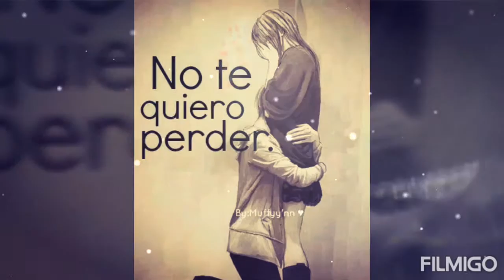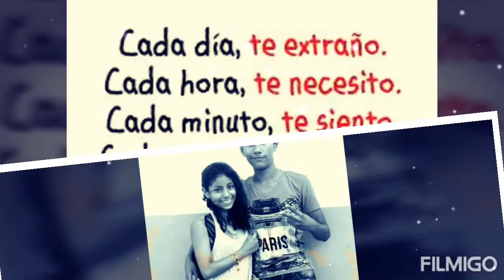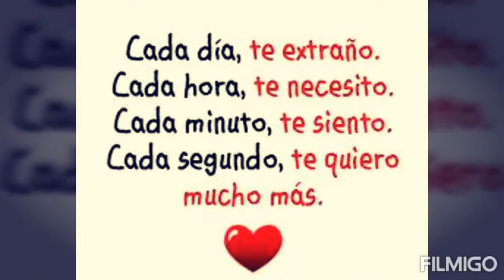Jesenia Isabel ramos otero